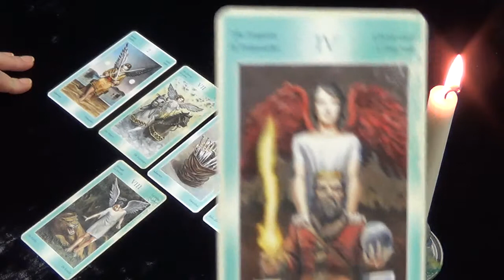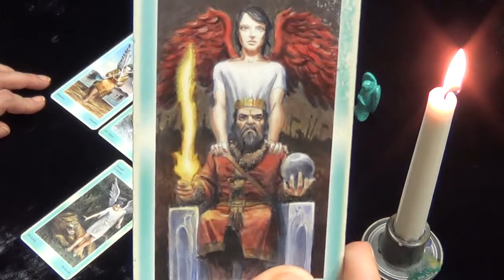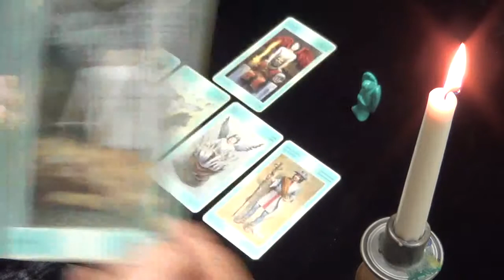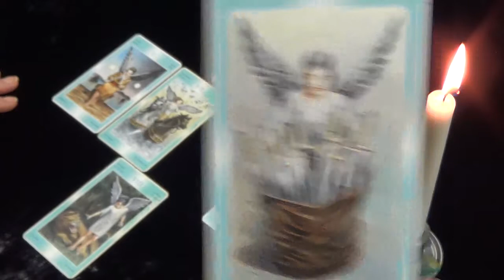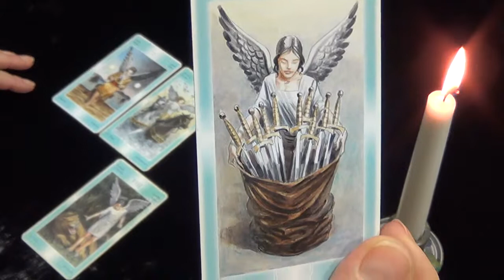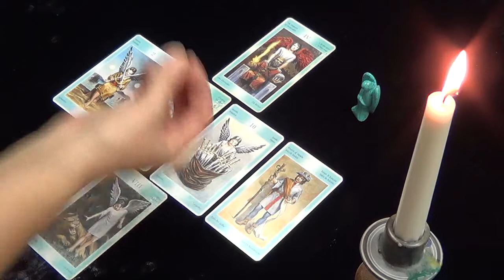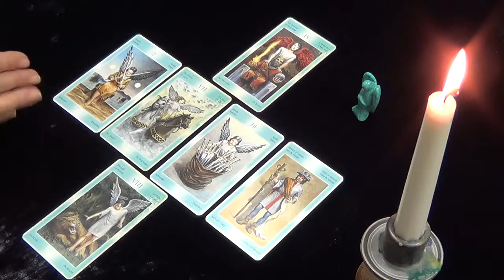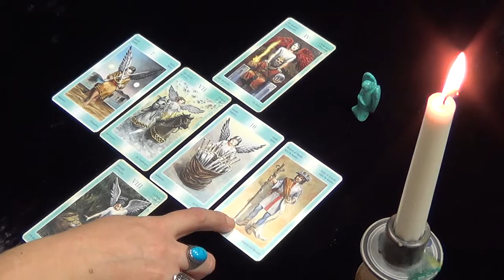Козерог, расклад на неделю, 13-19 апреля 2015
Расклад на Таро для знака Козерог на неделю с 13 по 19 апреля 2015 года. В раскладе использовано Таро Ангелов-Хранителей (авторы Джордано Берти и Артуро Пикка).